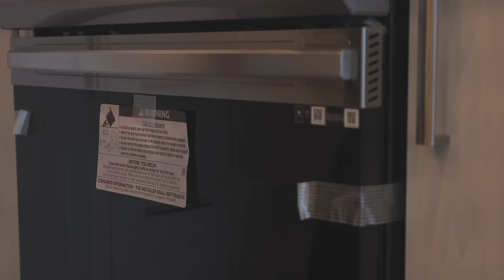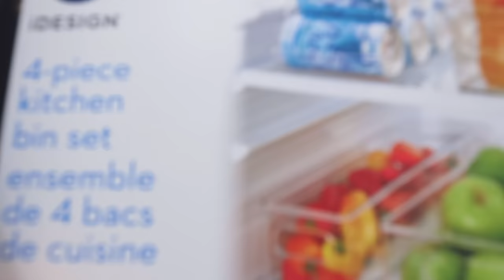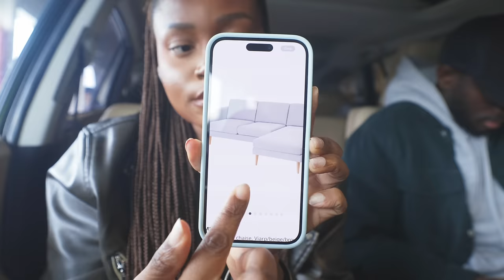So...we kinda maybe moved 🇨🇦😊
No description is needed, the video speaks for itself